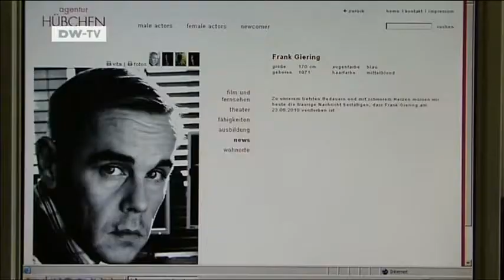Frank Giering ist tot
Geboren und aufgewachsen in Magdeburg sammelte Giering erste Bühnenerfahrung als Komparse im ehemaligen Maxim-Gorki Theater Magdeburg. Nach Abitur und Zivildienst begann er zunächst ein Studium an der Westfälischen Schauspielschule Bochum. Nach einem Jahr wechselte er an die Hochschule für Film und Fernsehen „Konrad Wolf" in Potsdam-Babelsberg. Auch dieses Studium brach er vorzeitig ab, da er die aus seiner Sicht „psychisch und physisch fragwürdigen" Übungen ablehnte.